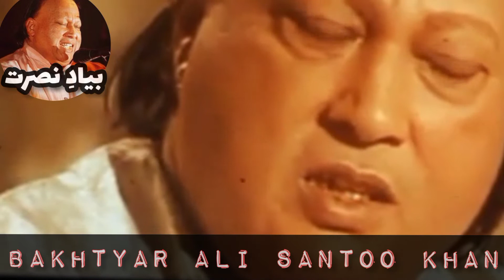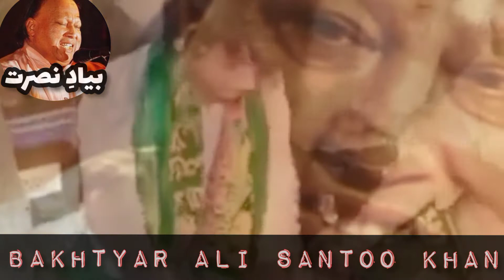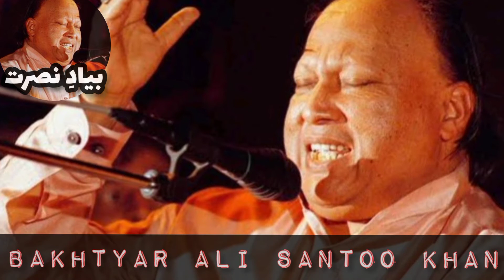Ruttan pyar karan diyan|رُتّاں پیار کرن دیاں آیاں|tribute Ustad Nusrat Fateh Ali khan|at Faisalabad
Tribute by Ustad Nusrat Fathe Ali khan saab
 Ruttan pyar karan diyan aayyan Sajan ghar nai aya
By Bakhtyar Ali santoo khan Qawal

 (  Qawali Aesthetics official  YouTube channle)

(بہترین موسیقی سُنیں)
قوالی،نعت،حمد،صوفی کلام،غزل
ہمارے ہر پروگرام کی ویڈیوز دیکھنے کے لیے ہمارا چینل سبسکرائب کریں اور بیل آئی کون کو لازمی پریس کریں تاکہ ہماری ہر آنے والی نئی ویڈیوز آپ تک پہنچیں شکریہ..